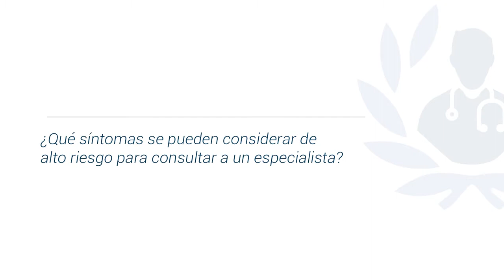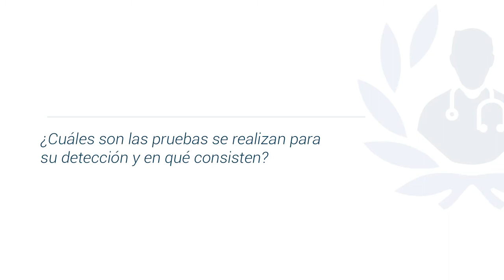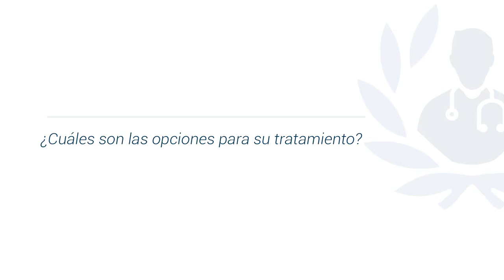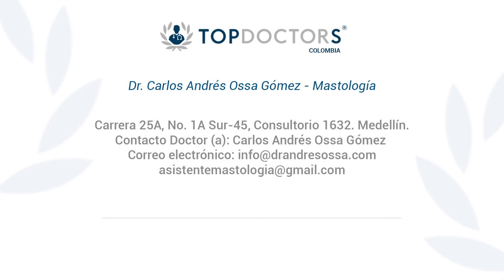Cancer de Mama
El Cancer de mama es una enfermedad creciente con un 30% de mujeres menores de 50 Años afectando a la población latinoamericana, algunas recomendaciones para la detección temprana